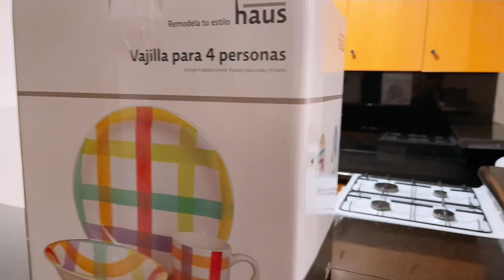New Apartment in Perth | New Place | Spudshed